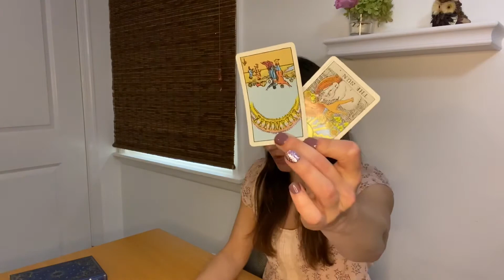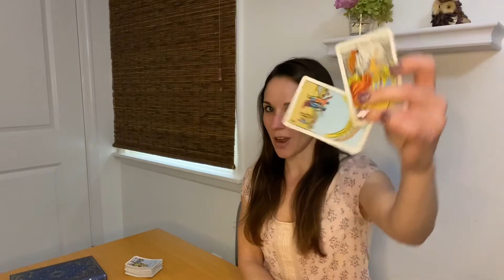VIRGO - SEPTEMBER 2020 – ♍️ HAPPINESS IS FRAGILE, VIRGO! 9/13 - 9/19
VIRGO TAROT
VIRGO - SEPTEMBER 2020 –
HAPPINESS IS FRAGILE, VIRGO!
SEPTEMBER 2020 LOVE READ

The choices are up to you, VIRGO!
Take what resonates, leave what doesn’t
 VIRGO Sun Moon Rising and Venus signs

 The Rider Tarot Deck - Rider Waite
Return of Spirit Deck - Cheryl Harnish